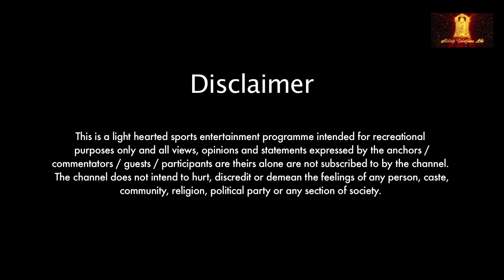Sonakshi sinha Heating sixes like Pro batsman|| Watch now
Sonakshi sinha heating sixes like pro batsman and she running like shoiab Akhtar
Box Cricket League is India's only Unisex Cricket League
Watch BCL on Balaji Teleflims